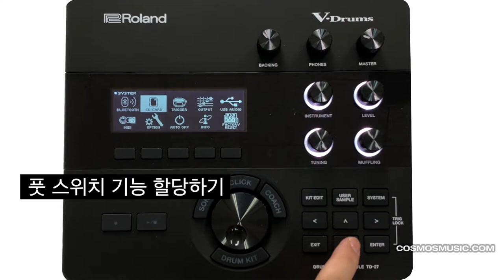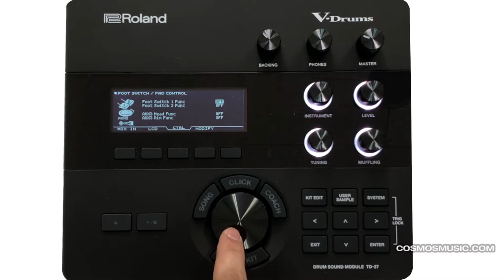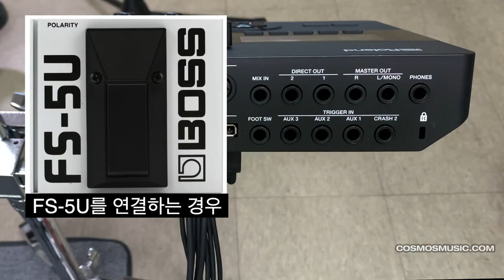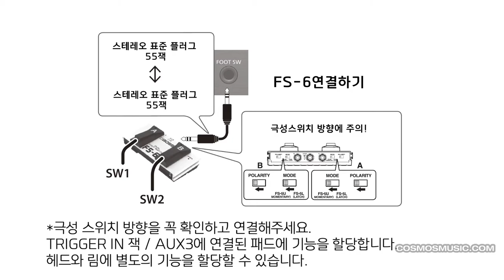롤랜드 TD-27 전자드럼 모듈 사용법 - 11 후면패널 소개 2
롤랜드 TD-27 전자드럼 모듈 사용법 11
후면 패널에 대해 알아봅니다.

풋스위치와 패드를 꽂을 때 - 할당 작업하기

 블루투스 연결
 음색변경하기
 머플링 조절

 다양한 음색을 조합해서 나만의 독특한 드럼 키트를 만들어보자!